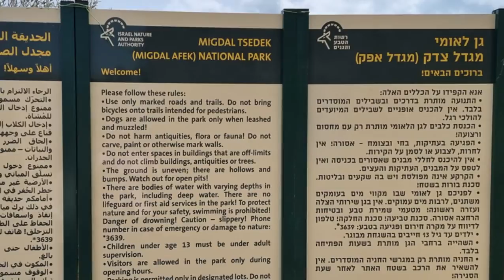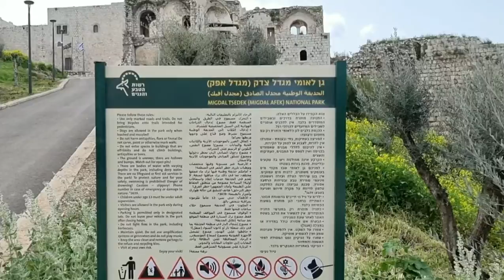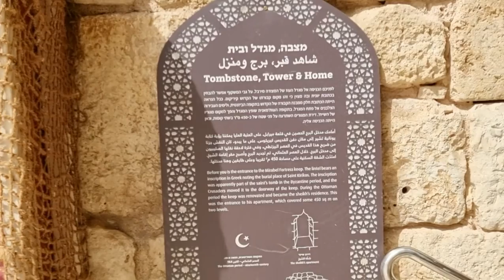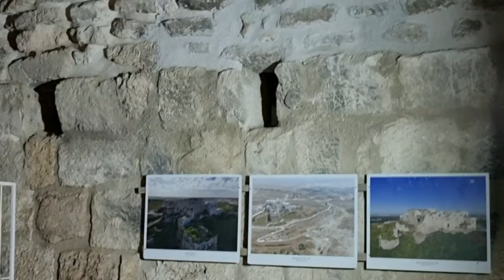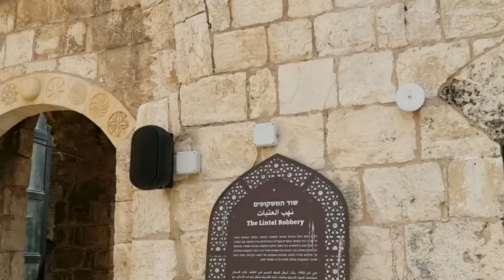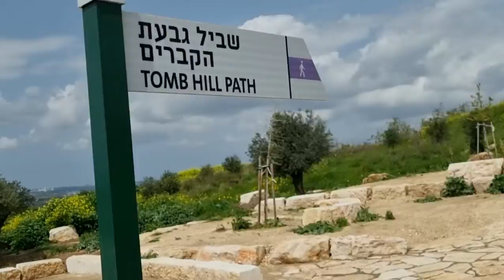Migdal Tzedek.Migdal Afek.Крепость Мигдаль Цедек.מגדל צדק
Migdal Tzedek is a fortress located in the center of Israel, on the Ben Shemen-Rosh Ain highway, located near the burial mound of ancient Aphek. In the Migdal Tzedek National Park (Migdal Afek) you can find a fortress, trails and much more. and the entrance to the territory is paid.

Мигдаль-Цедек — крепость, расположенная в центре Израиля, на шоссе Бен-Шемен — Рош-Айн, находится неподалёку от кургана древнего Афека.В национальном парке Мигдаль Цедек (Мигдаль Афек)  Вы можете найти крепость, тропы и многое другое.Парк охраняется государством и вход на территорию платный.
Заходите на канал!
Просматривайте видео!